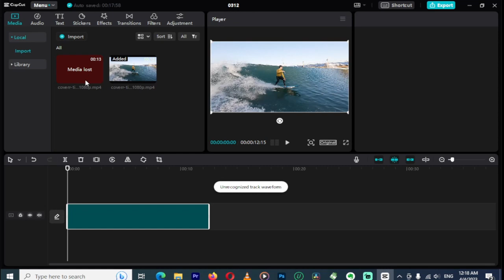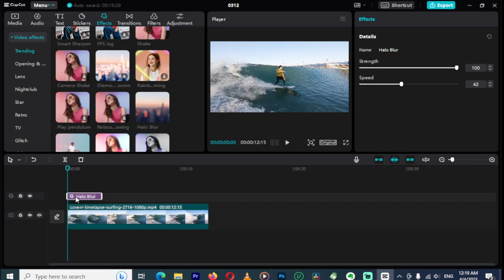Apply This Effect for Reels - Idea for Video Creators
About Video:
This video is about adding Halo blur effect in capcut video editor.Here in this Video I show you about how you can add Halo blur effect to video, that you can publish in reels or shorts .

This channel is about information and education related content.
you will find information videos related to technology ,video editing ,film making
You will also find education videos like tutorial on graphics.
I also give tips and tricks regarding security of mobile , computer .